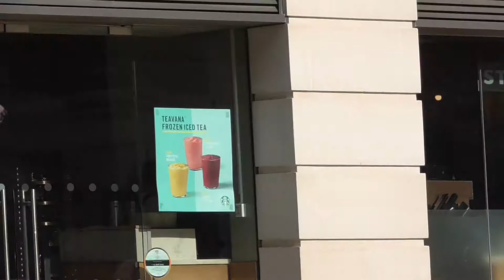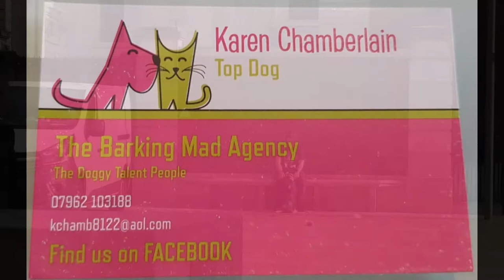The Barking Mad Agency Launch Party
This Video was taken at the Launch party for The Barking Mad Agency.
Held at the Happestance Paternoster Sq. next to St Pauls Cathedral, London, Aug 2019
Karen Chamberlin, has set up an animal talent agency and along with her little team of Amrick Channa, David Hill Souch, Bex Walton, Malakye Wiley Beagle, lets not forget her very own (St) Peter. held a launch event and party.
As Keren has been in the doggie world for many years now, there was many dogs, all of them seems to have brought at least one human with them for support!
Karen’s favourite charity, Wetnose Animal Aid, were there too, The Kent Owl Academy brought a Tarantula spider & a baby Skunk.
Many donations were received Including the cake made by Julie from Make You A Cake.
Doggie prizes were awarded and everyone seemed to have a good time.
More photos &  video from the day can be found on our FB page
facebook,com/videotravels